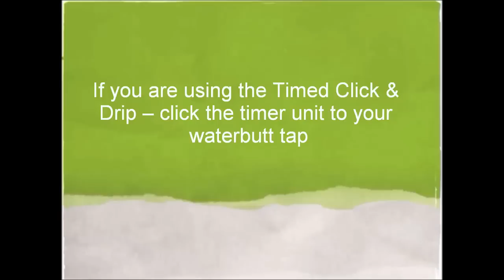Click & drip for waterbutt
Perfect for raised beds, borders & veg plots, our Click & Drip is a complete kit that attaches to your  water butt to keep plants evenly watered without wasting a drop. The Click & Drip waters with less waste and less risk of over-watering and under-watering than using a watering can or porous pipe.